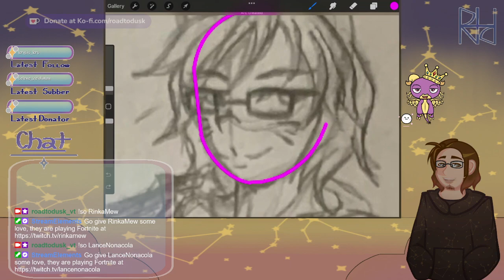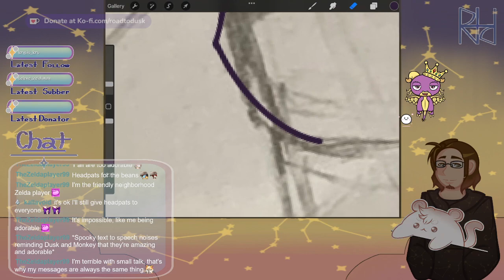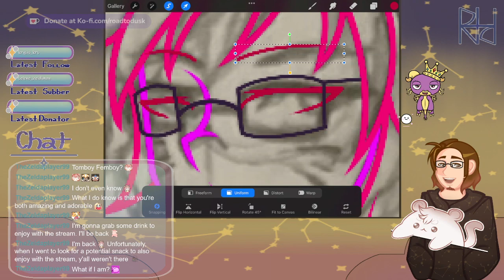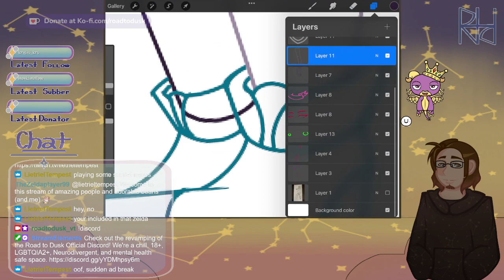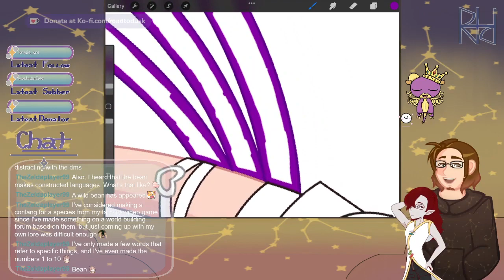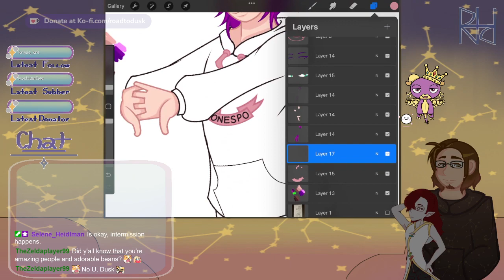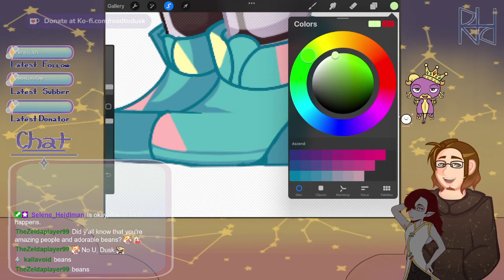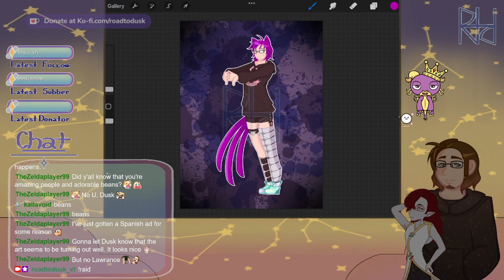[VOD] Drawing Vtuber Friends: RinkaMew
Drawing my stream mom, Rinka Mew! Give her some love and support as she readies for some more streams starting 19 September 2022!

Originally streamed 16 September 2022